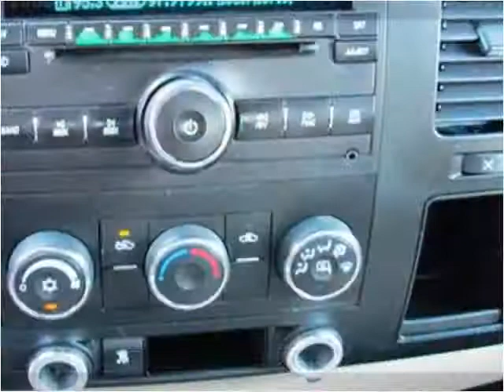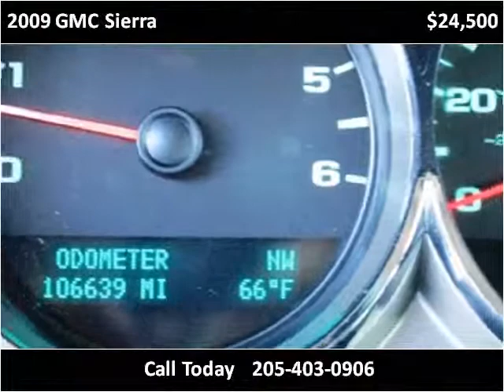2009 GMC Sierra Used Cars Pelham AL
This 2009 GMC Sierra is available from J & C Auto Sales.